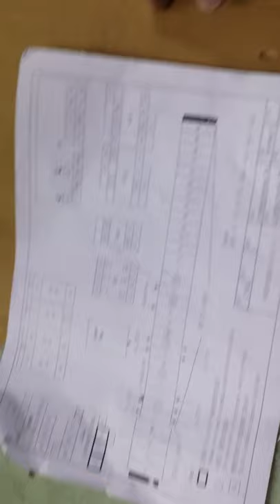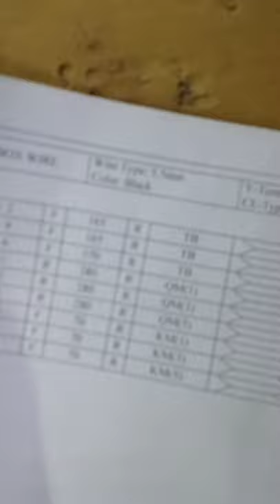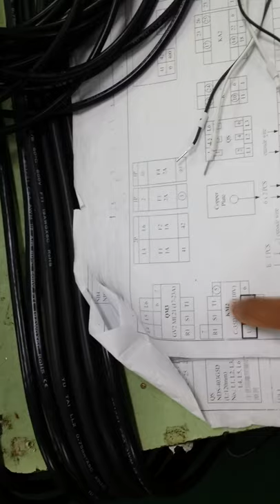HOW TO WIRRING THIS?